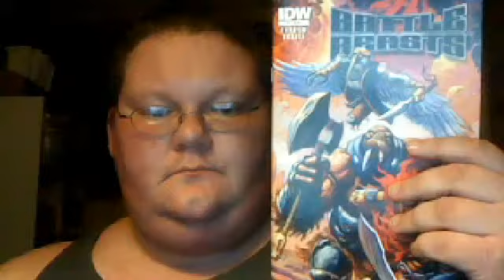MANCHILD REVIEWS: Battle Beasts #1